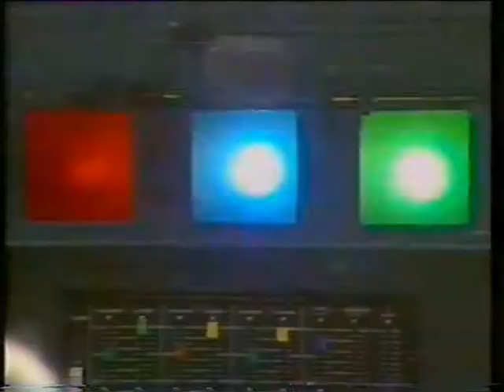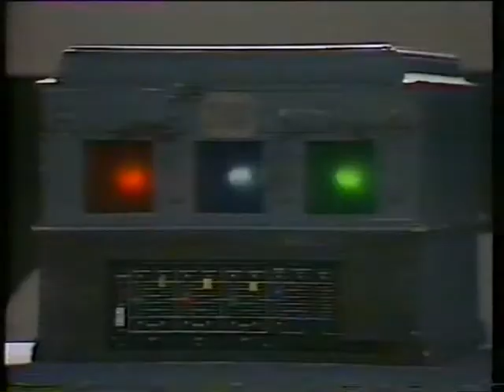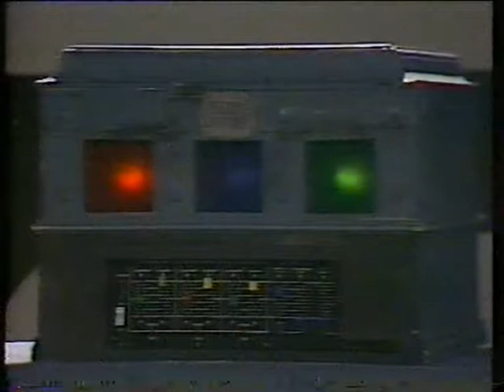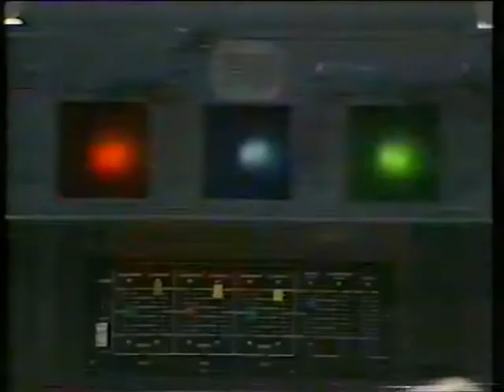Maths In A Box the big cover up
Eugene Geasley Rest In Peace Maths-In-A-Box BBC Schools